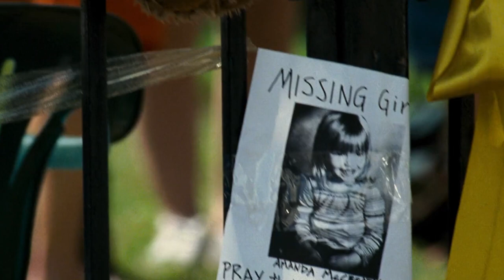Gone Baby Gone - A Film in Three Minutes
What would you do if you were presented with the dilemma of an equally immoral and equally justifiable choice? In Ben Affleck's 2007 directorial debut "Gone Baby Gone", private investigator Patrick McKensie is about to find out.

Starring Casey Affleck, Ed Harris, Michelle Monaghan & Amy Ryan. Cinematography by John Toll, music by Harry Gregson-Williams.